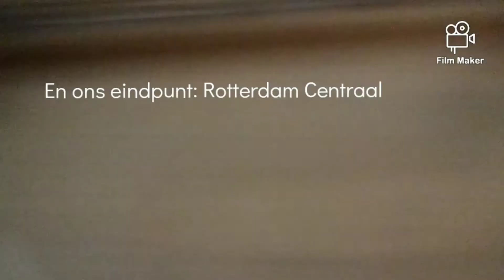Met metrolijn E van Maashaven naar Rotterdam Centraal.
Track: Arc North - Never Gonna